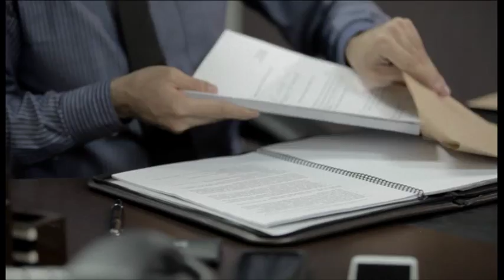Economia Recuperação Judicial